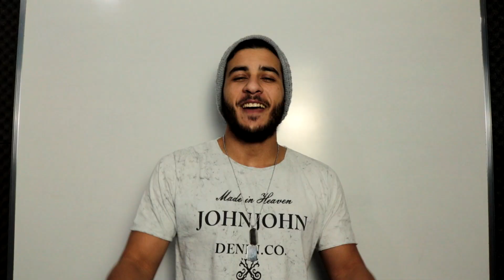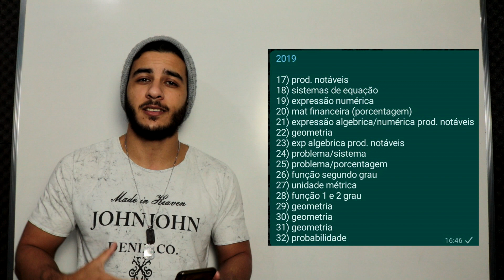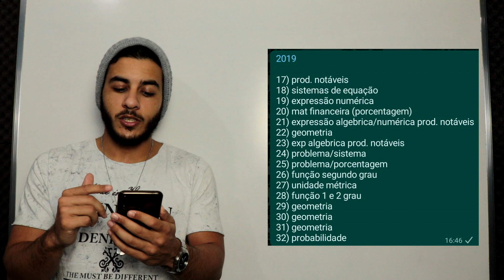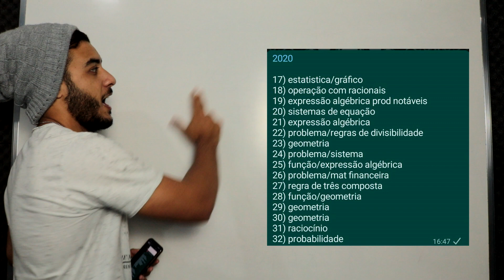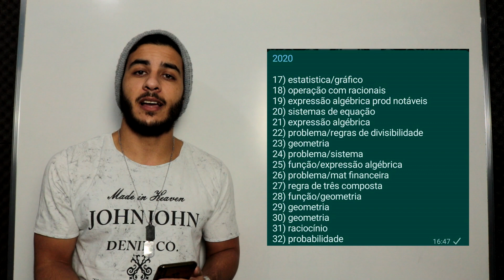EPCAR - MATÉRIAS QUE MAIS CAEM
Alcateia do Ensino.